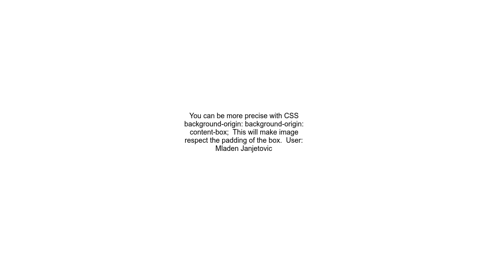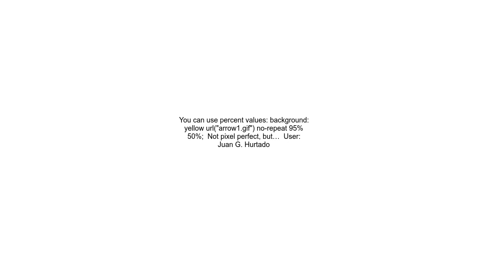How can I pad a background image from the element edge